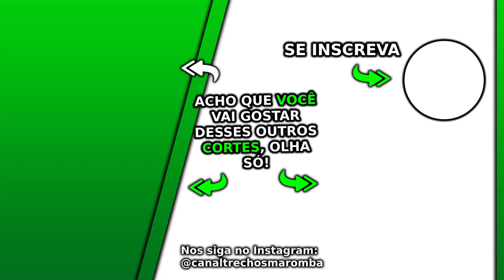COMO PERDER 5 KG DE GORDURA POR MÊS E GANHAR MASSA MUSCULAR JUNTO? | Leandro Twin Monster Cast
Esse Monster Cast Leandro Twin é igual o do Renato Cariani e Cariani TV excelente, nesse Monster Cast que pode gerar Notícias Maromba, Sangue Marombeiro e Maromba TV são falados vários assuntos com Cariani da Max Titanium. Nesse corte Monster Cast Leandro Twin como perder 5 kg de gordura por mês e ganhar massa muscular junto.

Esse é um corte da live Monster Cast. O Ironberg Podcast é um grande podcast que o canal Trechos Maromba faz cortes maromba para vocês, os cortes Ironberg Podcast. Nesse episódio o Balestrin não está presente, mas temos Renato Cariani, ou apenas Cariani como também é conhecido. Vários assuntos são discutidos nesse podcast, que está disponível nos canais oficiais Renato Cariani e também no Cariani TV. Esse excelente podcasts é gravado no Ironberg CT, onde muitos vídeos da Max Titanium são gravados. Ao longo dos diversos episódios desse podcast foi conversado cobre Cariani dieta, além Cariani treino, juntamente com várias dicas e profissionais que falaram sobre suplementação e a tão sonhada dieta hipertrofia. Quando está junto com o grande Balestrin, é conversado sobre o Balestrin treino e a famosa balestrin dieta. Esse Renato Cariani podcast é imperdível, assim como já tivemos o episódio Cariani Flow. Cariani treina o Caike Pro, também o Ramon Dino e o Gorila, além de ser amigo do Itinho Lima e do grande e renomado Jorlan Vieira. Nesse episódio do Cariani com Dudu Haluch e Felipe Donatto são conversados sobre vários outros assuntos. Assistam a esse episódio, foi muito legal!